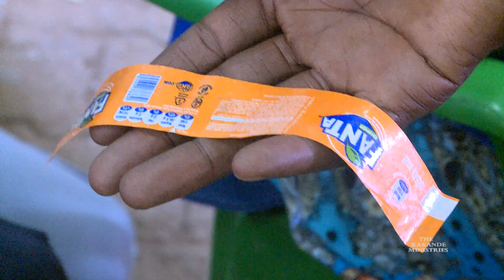PROPECY: RESULTS FROM MY L0VE CHARM